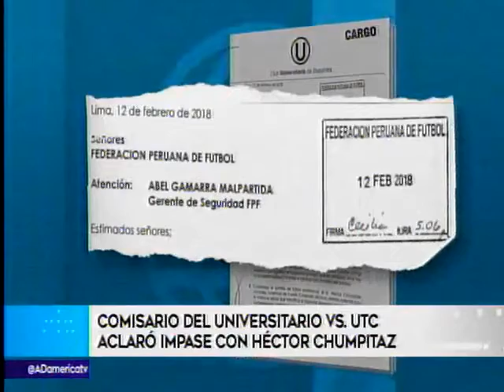Hector Chumpitaz comisario del Universitario UTC se defendio de acusaciones